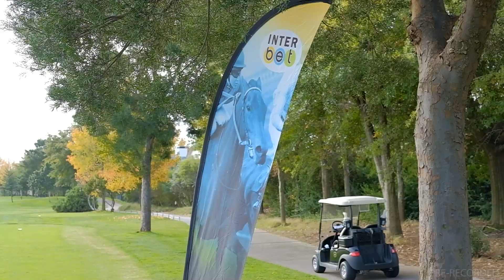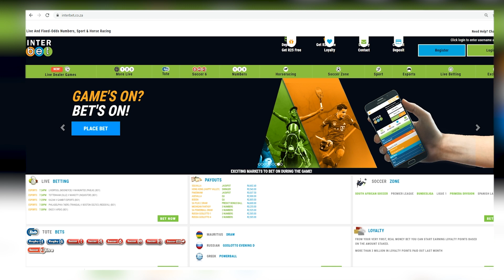20220806 GTV Preview Show Turffontein Race 5